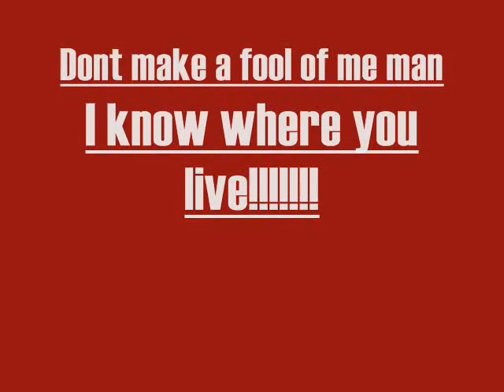Kung-fu dr pepper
Funny two asians get in a fight over dr. pepper